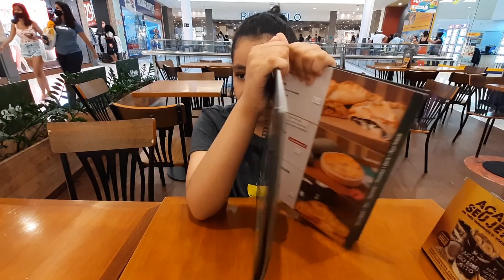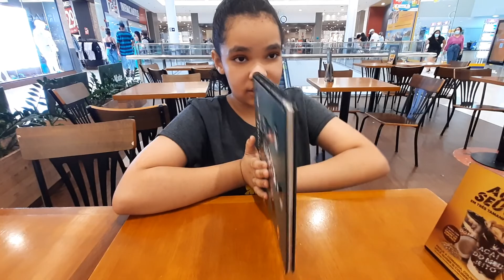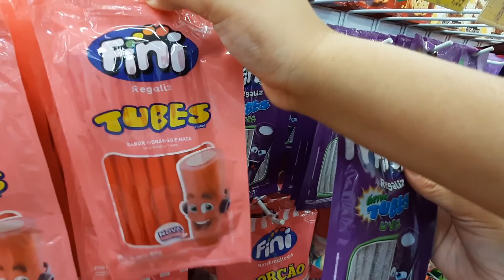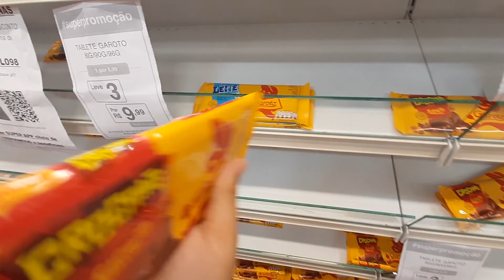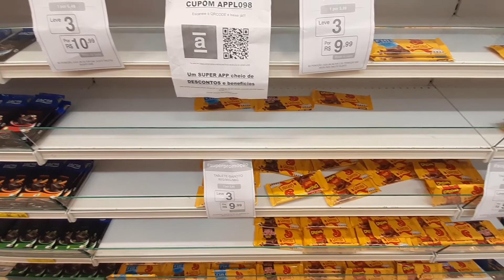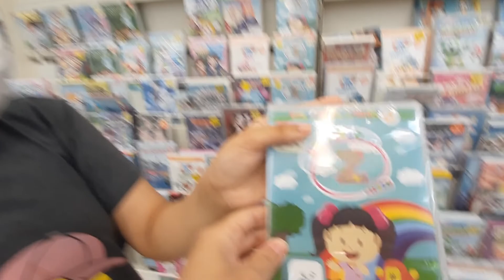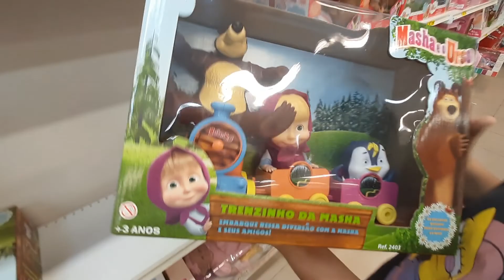VLOG DE CRIANÇA ESPECIAL PASSEIO NO SHOPPING BANDEIRAS EM CAMPINAS 23/12 COMO ESTAVA O MOVIMENTO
Olá pessoal mais um vídeo pra vocês espero que gostem foi feito com todo amor, não esqueça de me seguir no Instagram @nickespecial, deixe seus comentários e compartilhem 🥰🥰